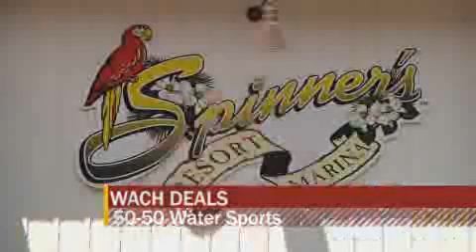5050 watersports 2 Wach fox deals Copy